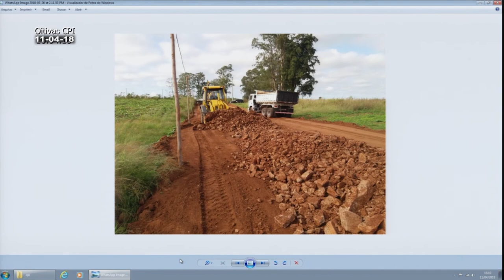CPI das Parcerias | Oitiva Miguel da Silva 11.04.18